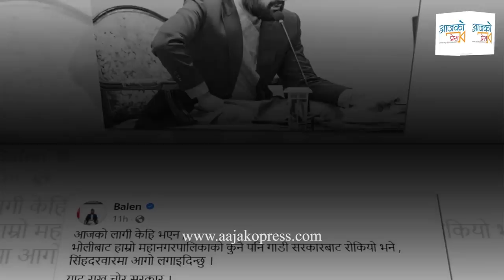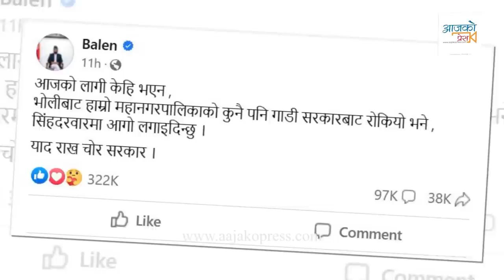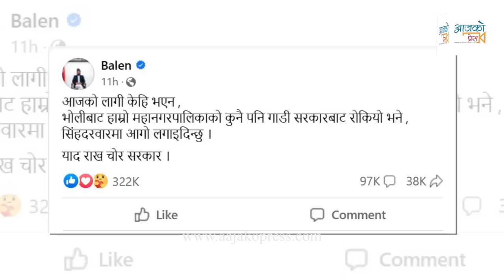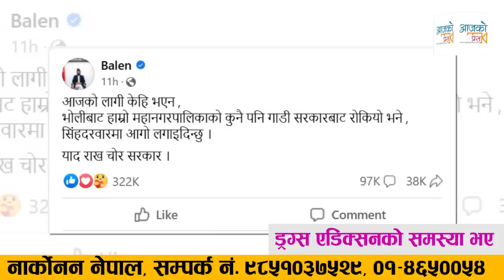बालेनको वास्तविकता । सिंहदरबार जलाइदिन्छु भन्नुको अन्तरकथा अर्कै | Balen Shah Latest Status